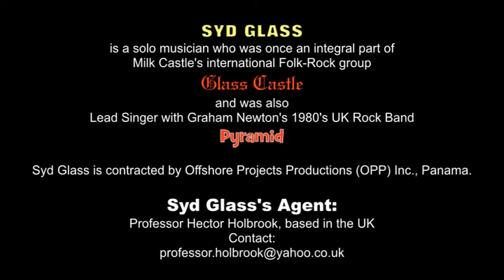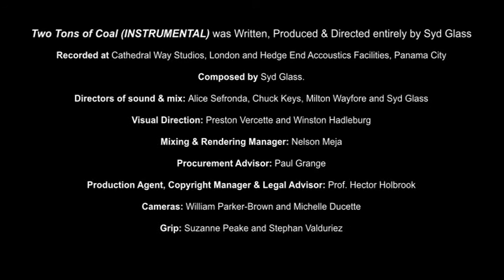SYD GLASS - Two Tons of Coal (INSTRUMENTAL)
PLEASE LISTEN LOUD AND WITH CANS.

EXPLANATION:
Panama resident Syd Glass exposes the raw Instrumental version of this unusually electronic piece here.

After creating a very small number of musical chords with a score and determining the registry & timing of the basis for this music on his Russian Over-strung Upright piano, Syd Glass took to a modern foundation for the tune through his use of Samsung Digital Audio Workstation (DAW) hardware & software through Samsung MiDI (Musical Instrument Digital Interface) kit.

More visual material of Syd at the controls of these instruments can be seen in his sister piece on this Channel called "Two Tons of Coal - Orgreave Mix", which was created as a Protest Song in support of the British coal miners involved in the UK Government-instigated Orgreave atrocities of the mid 1980's.

Both versions of what is essentially the same song here mark the inception of Syd Glass's break-out into further and more technologically advanced musical creation arenas.

Relax, listen and enjoy this highly symmetrical and colourful creation.

Prof. Holbrook (Agent), December 2016.